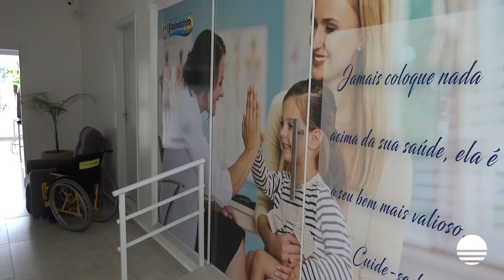UBS de Faxinalzinho recebe melhorias. Acompanhe!